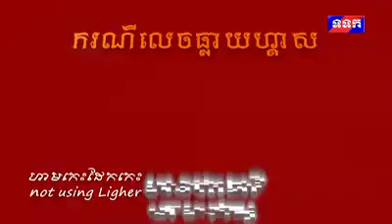វីដេអូអប់រំៈ សុវត្ថិភាពនៃការទុកដាក់ ប្រើប្រាស់ឧស្ម័ន LPG (ហ្គាស) កំប៉ុង និង ធុង